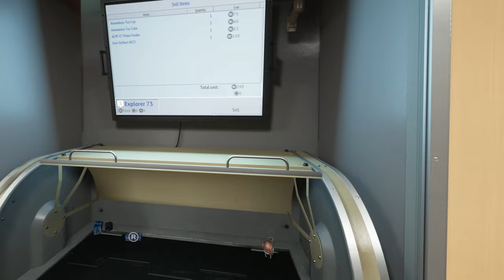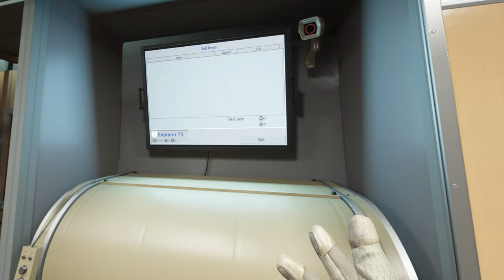Into The Radius 2 ( Early Access ) - Security Level 3 , PCVR Gameplay 4090 ( Part 80 )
Into The Radius 2 PCVR on Quest 3 ( Highest  graphics settings )

Into the Radius 2 is an immersive VR survival shooter, set in a realm of surreal landscapes and deadly entities known as Pechorsk Anomaly. Arm yourself with realistic weapons and venture deeper into the mysteries that lie within, either solo or as part of a team.